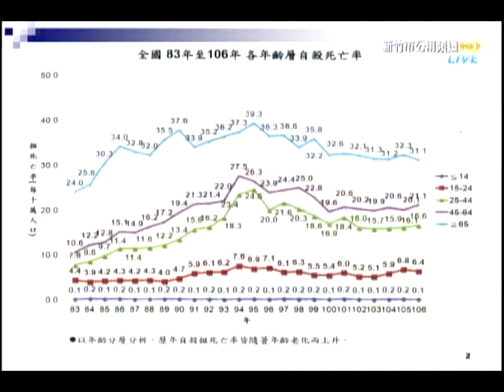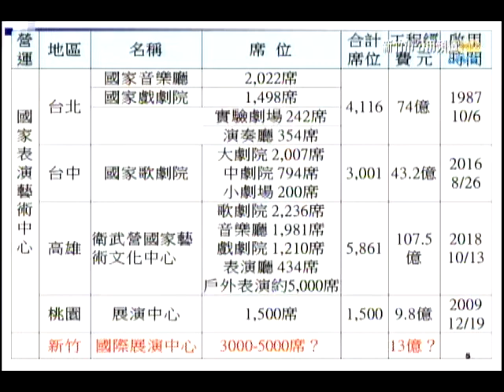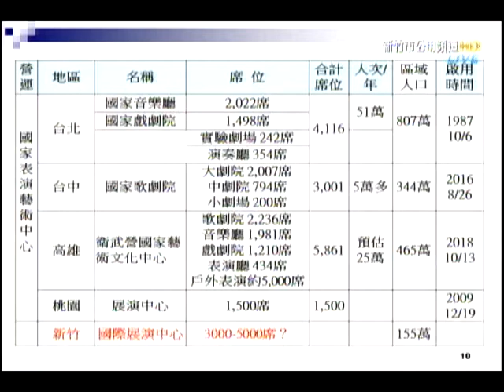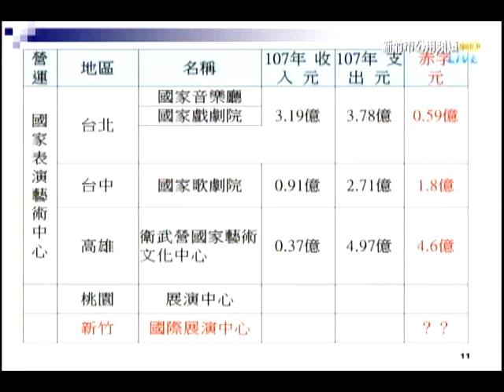1071015新竹市議會第九屆第八次定期會 張祖琰